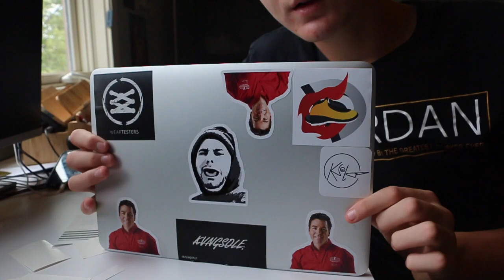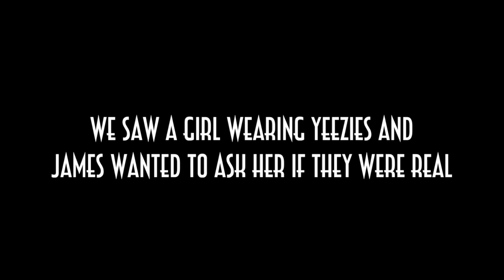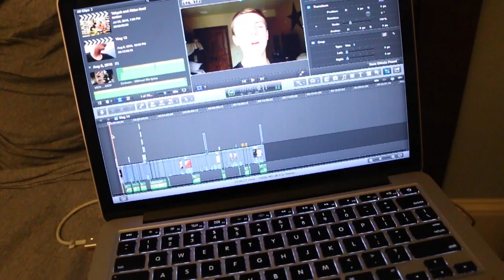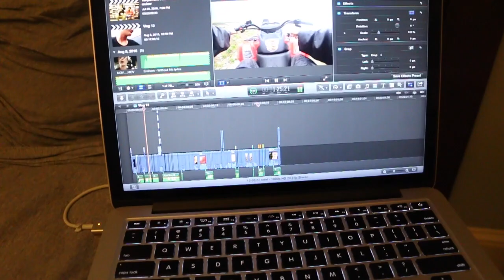THE MOST INSANE PICKUP BASKETBALL GAME!!!